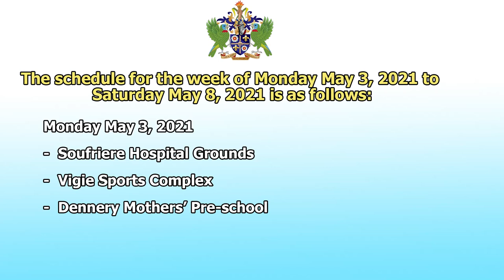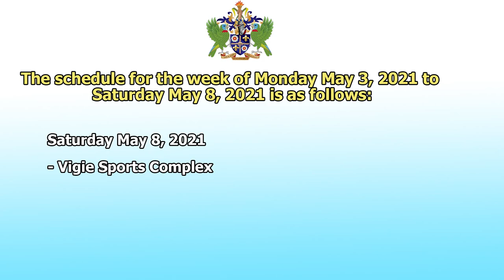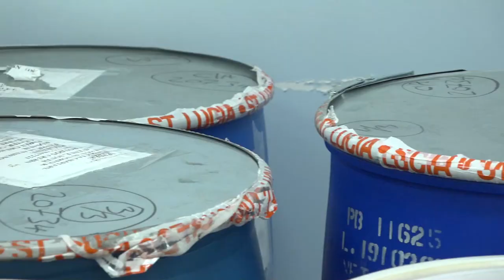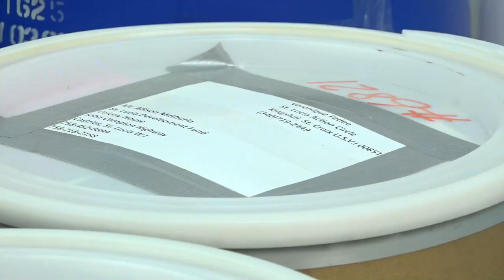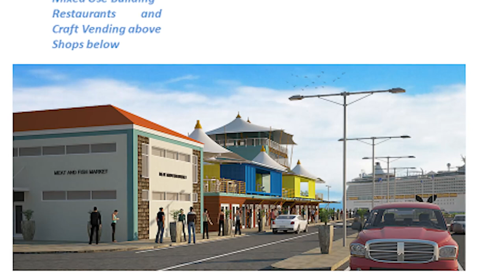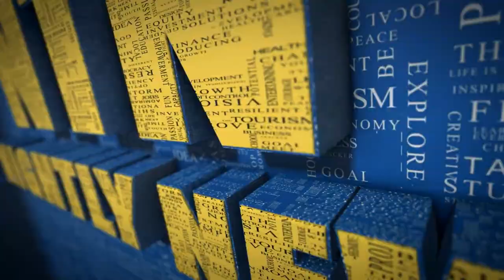NTN Nightly News (May 3, 2021)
In the evening news package:
A major landslide on the Barre de l’Ile reintroduces discussions on a north south link road; the Ministry of Health reassures the public that the risk associated with the Oxford AstraZeneca vaccine remains low; and the Saint Lucian Diaspora continues to contribute to the homeland.